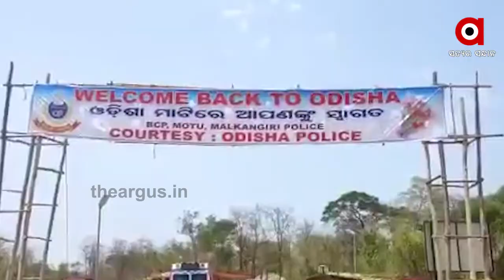ଲକ୍ଷ୍ୟହୀନ ଭାବେ ଆଗକୁ ବଢି ଚାଲିଛନ୍ତି ଦାଦନ ଶ୍ରମିକ....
ଲକ ଡାଉନରେ ଫସି ରହିଥିବା ଦାଦନ ଏବେ ଘରକୁ ବାହୁଡୁଛନ୍ତି । ରାତିର କିଟ ମିଟ ଅନ୍ଧାର । ତ କେତେବେଳେ ଦିନର ଧୁ ଧୁ ଖରା । କାନ୍ଧରେ ବ୍ୟାଗ ସହିତ ହାତରେ ପାଣି ବୋତଲ ଓ ଖାଦ୍ୟ ପୁଡିଆ । ଲକ୍ଷ୍ୟହୀନ ଭାବେ ଆଗକୁ ବଢି ଚାଲିଛନ୍ତି ଦାଦନ ଶ୍ରମିକ.

Category
News and Politics
Category
News and Politics
Licence